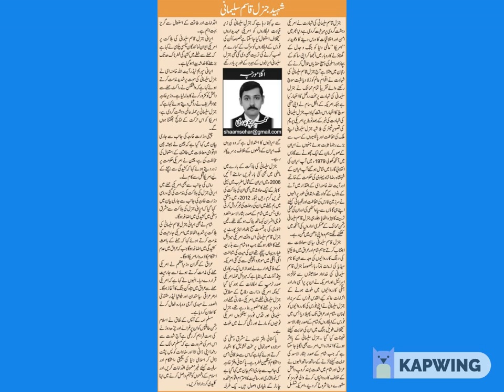VERY EARLY DAYS BBC5 IN SEARCH OF TRUTH -